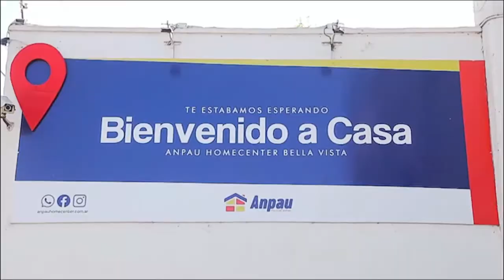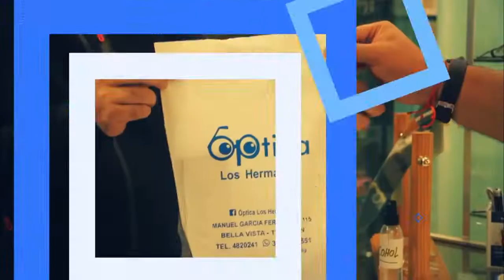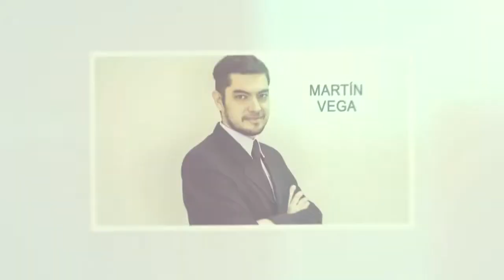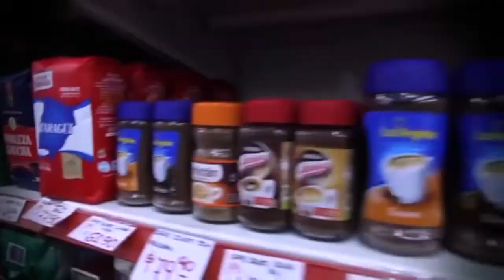BELLA VISTA VISION 18 JUNIO 2022